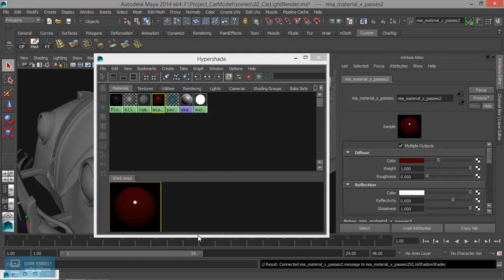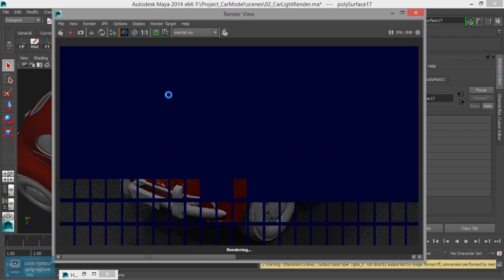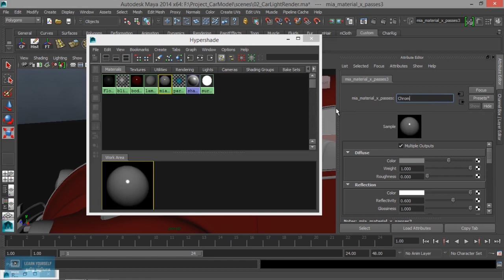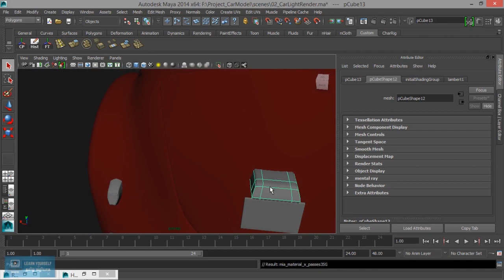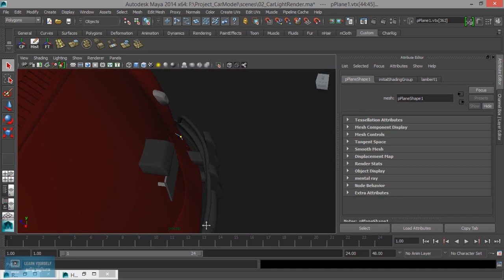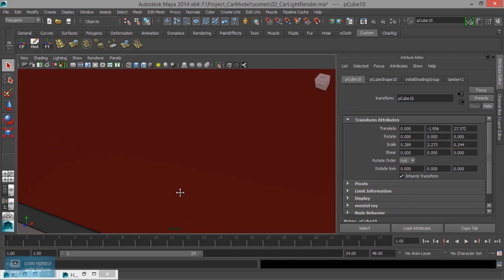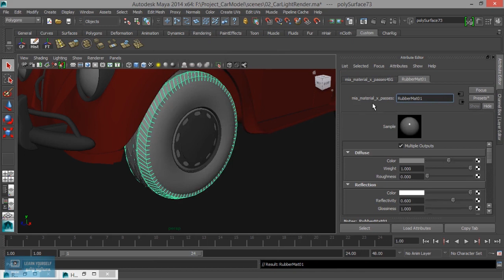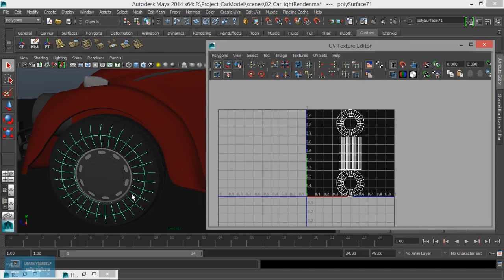Studio Based Light Setup in Maya | Car Texture in Maya | Lesson 5/15 | Tamil Tutorial